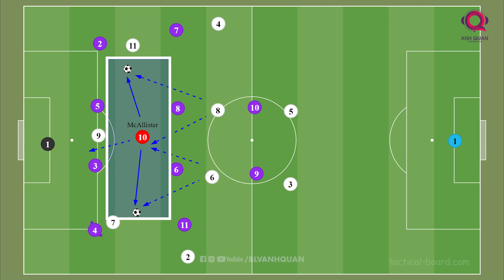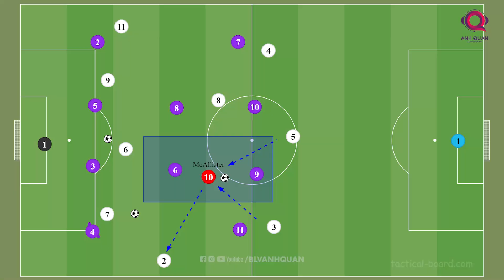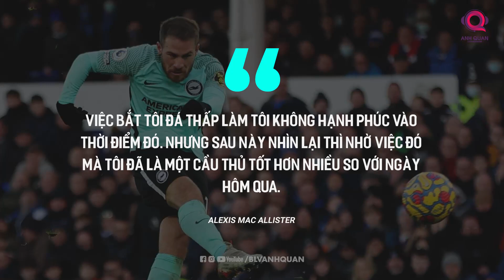MUỐN LẤY ALEXIS MAC ALLISTER, BIG 6 PHẢI ĐẠI CHIẾN!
Rốt cục thì, Alexis MacAllister là gã như thế nào mà trong thời gian ngắn đã có nhiều đội Big Six lại phải xếp hàng dài xin chữ ký vậy? Cùng chúng tôi tìm hiểu xem MacAllister là ai trên sân bóng và những điểm đến tiềm năng tiếp theo nhé